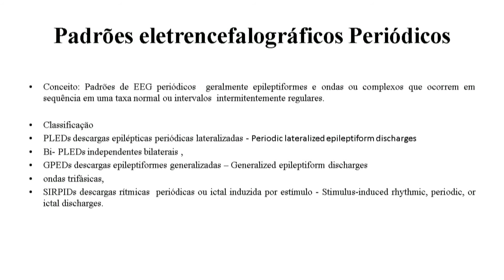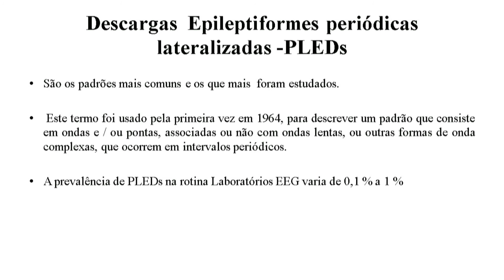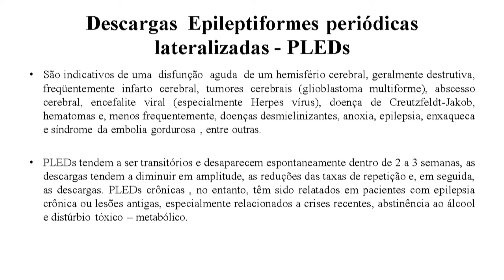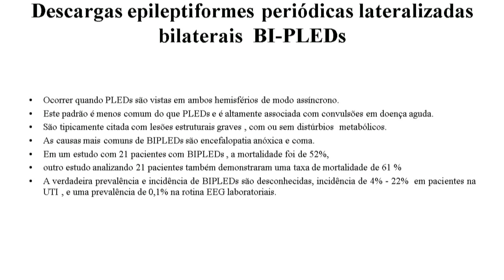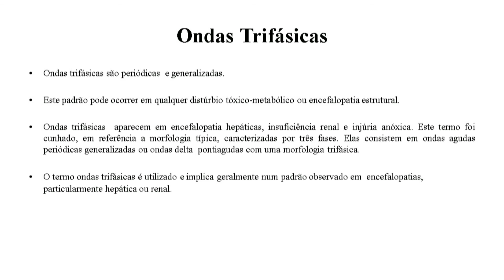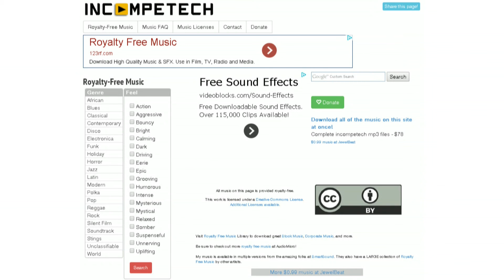066- Oficinas de EEG Sinapsy. Padrões Periódicos e trifásicos com DR Thiago Lovatel.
Mais uma interessante discussão e atualização sobre padrões periódicos.